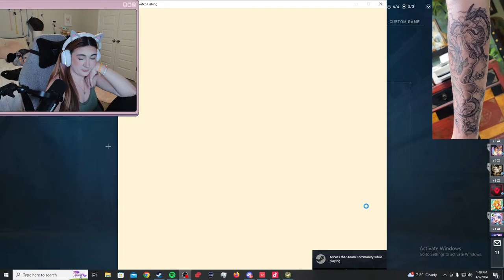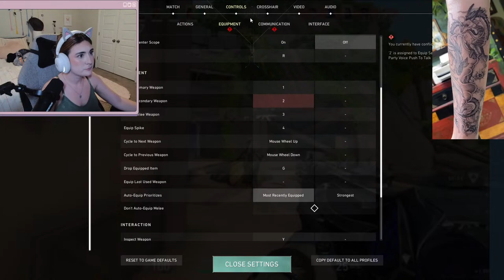comp valorant all day! (trying to play with a fresh tattoo)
▼ SOCIALSS ▼